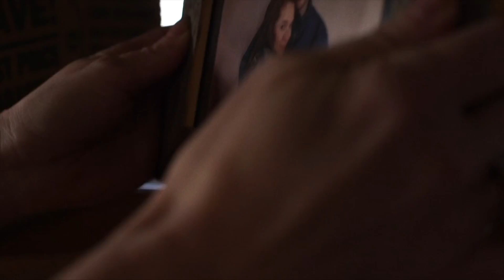Yvette Nacer | 'Who We Were Before' Exclusive Music Video Premiere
Singer/songwriter Yvette Nacer (who you might remember from playing "Kiki" on Nickelodeon's live-action musical series 'The Fresh Beat Band') is all grown up and debuting her solo music career. The music video for her latest song 'Who We Were Before' has officially premiered, and we've got the exclusive look.

Production Company:  Whitelighter Productions, Inc.
Director: Miguel Ferrer
Cinematographer:  Jan Michael-Losada
Actors:  Trisha LaFache and Damian Sommerlad

WHO WE WERE BEFORE LYRICS:

Go to sleep & goodnight
Now there’s nothing left to fight
& I will slip away out of your sight

We’ve been here, we were there
The moon and sun, two loves that can’t be one

We get old too soon and wise too late
All our same mistakes have run their course
But we’ll be fine and hurt no more
We’ll just go back to who we were before
We’ll just go back

Did your best, what a mess
Time to put it all to rest
Now we walk the line without a safety net

Like the strike of a match
It was too intense to last
But it always gets dark before the dawn

So set your anchors free
Where you always dreamed and feared you’d be
It’s time to leave this place
All the bets were made
& You cannot stay